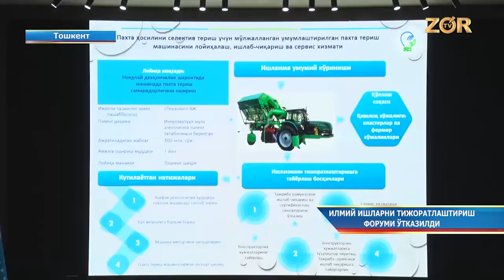“Yashnobod” innovatsion texnoparki rezidentlari mahsulotlari ko‘rgazmasi haqidagi lavha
Innovatsion rivojlanish vazirligi huzuridagi “Yashnobod” innovatsion texnoparki rezidentlari mahsulotlari ko‘rgazmasi haqidagi lavha "Zo‘r TV" kanalining "Bu Kun" dasturida